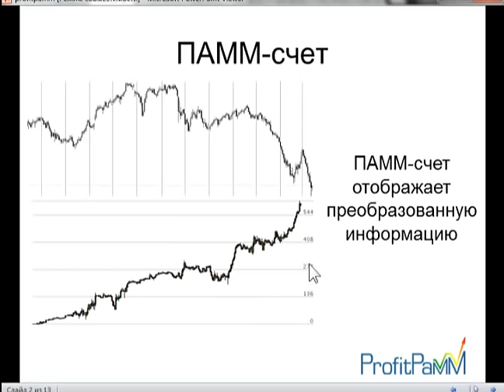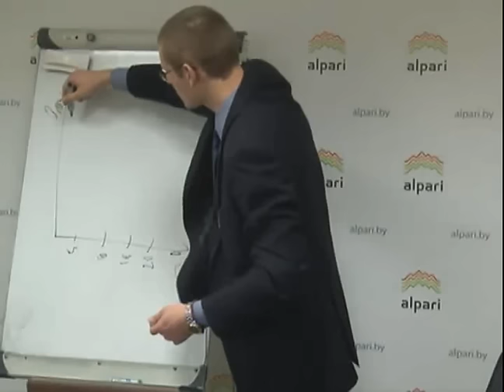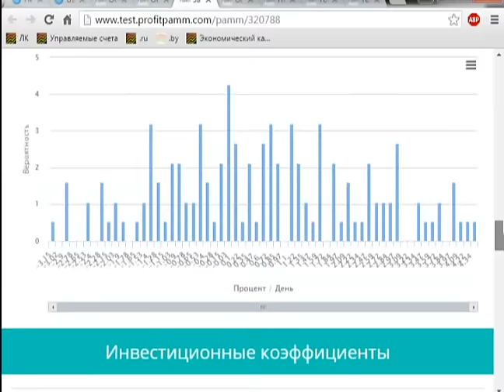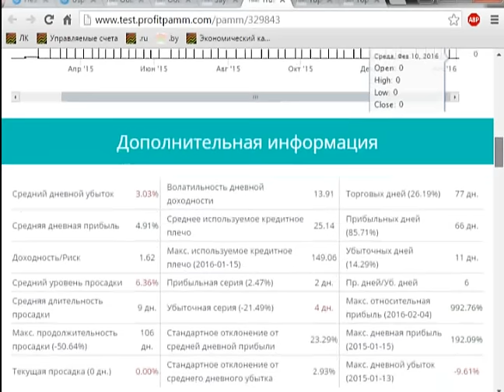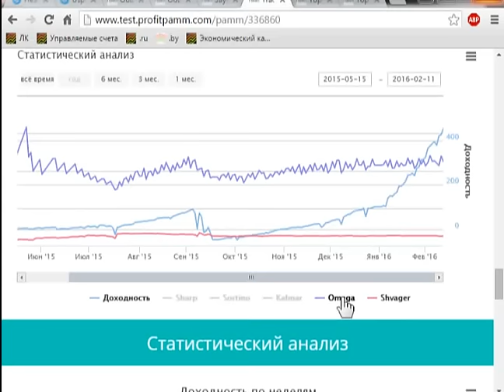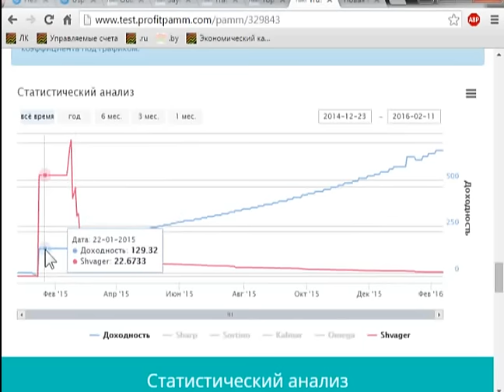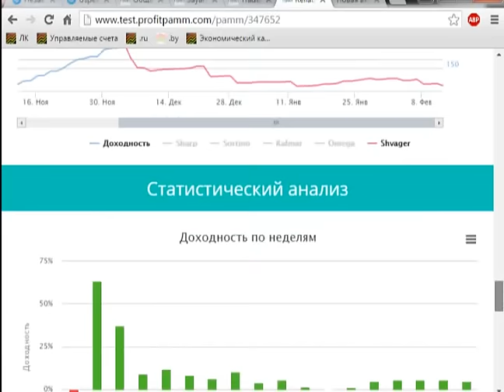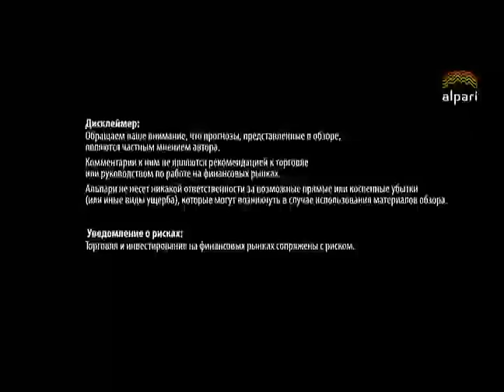Клубный день: Использование онлайн помощника для оценки ПАММ счетов